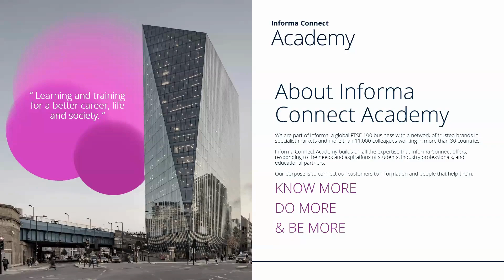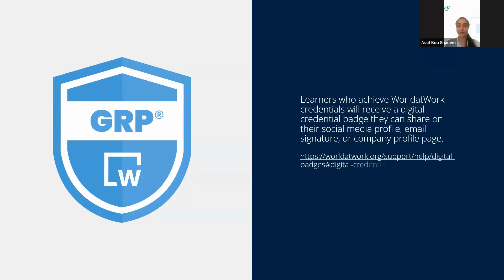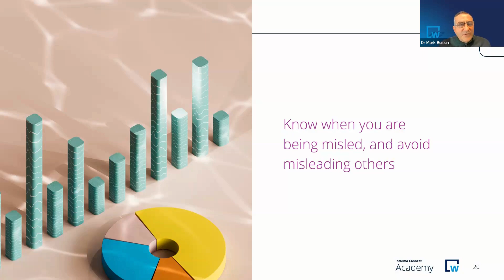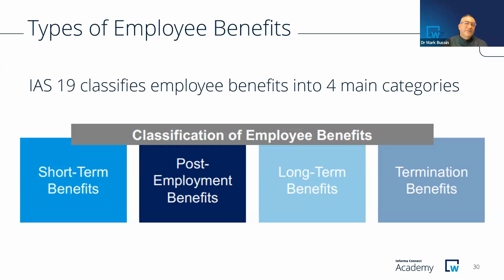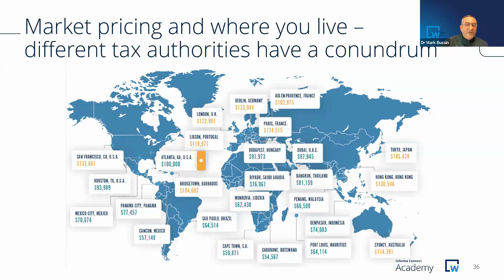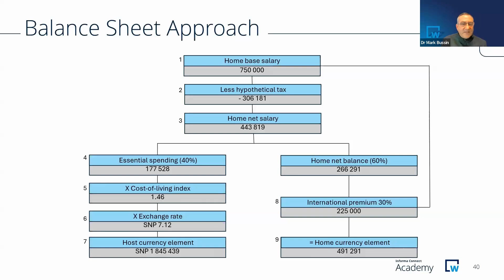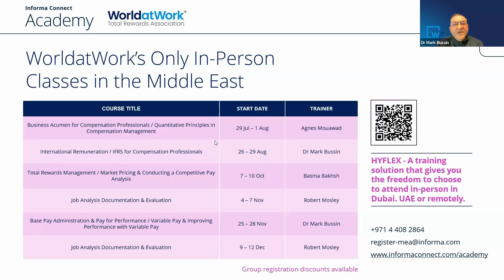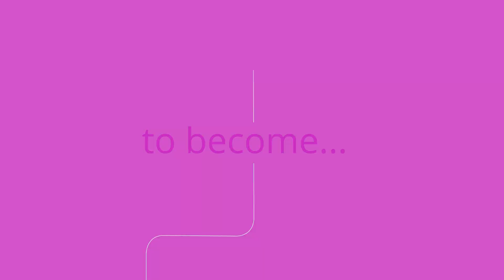Everything You Need to Know About The Global Remuneration Professional GRP® Credential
In this webinar Dr. Mark Bussin will walk you through the learning pathway and all the certifications you can earn that will help you in your HR career.

He will cover the following topics and address questions you may have at the end:

What is the Global Remuneration Professional (GRP)® certification?
What will your learning journey look like?
What will this credential do for your career in HR?
How do you get certified?
How do you know if this certification is for you?

He will also be covering key points from our upcoming courses:
- Unlocking Insights with Quantitative Principles
- IFRS for Compensation Professionals
- International Remuneration